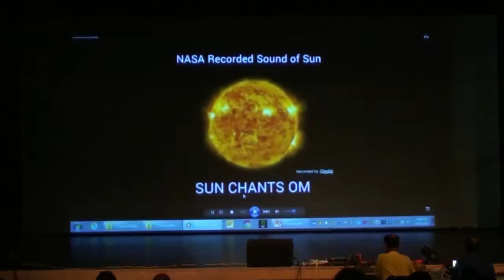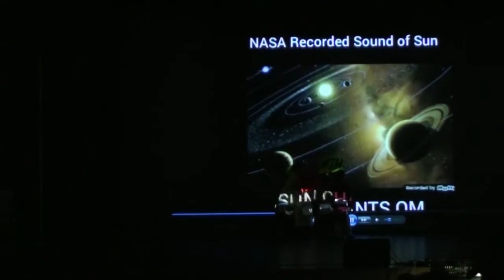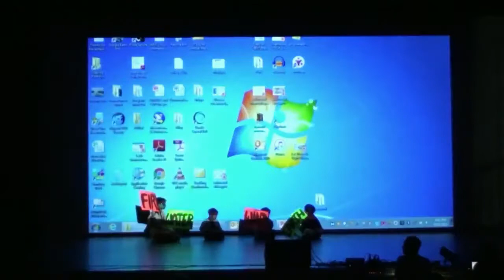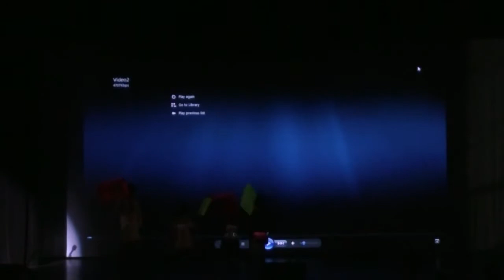Durga Puja 2017 - Prokiti and Anubhuti directed by Papia Banerjee